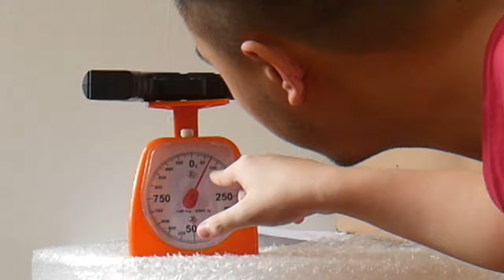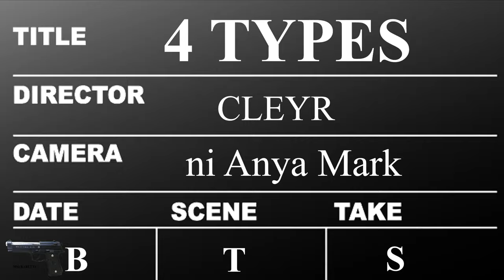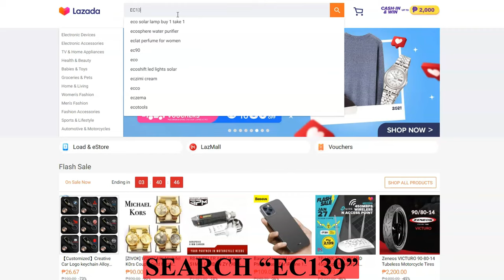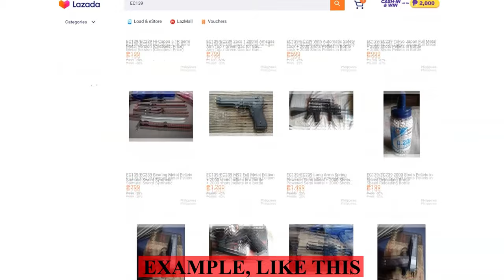Difference between Pellet Gun vs. Airsoft Gun | Paano makakabili nito sa Lazada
Sa mga gusto po umorder ng products namin click nyo lng po link salamat po :)

Lazada Accts:

1st Shop

2nd Shop